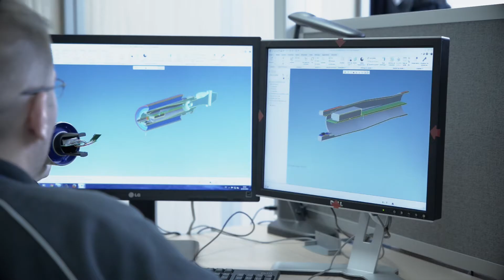HUTCHINSON SAFETY SOLUTIONS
Discover Hutchinson safety solutions with Arnaud Castelletto.
June 19-25 Visit us : Booth B252, hall 2A / Chalet n°287